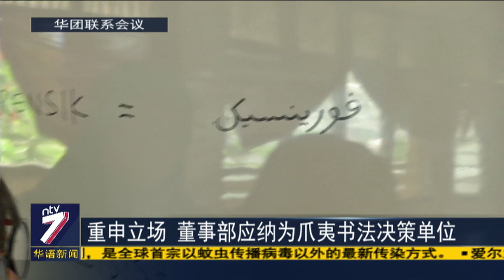董教总成立律师团 捍卫华淡小地位为母语发声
来关注华教课题，董教总今天和9个华团召开联席会议。针对土权党入禀法庭挑战华淡小的合法性，董教总如今是已经成立了一组律师团，处理此案。至于之前的华淡小纳入爪夷书法单元一事，董教总重申立场，要求将董事部纳入决策名单。